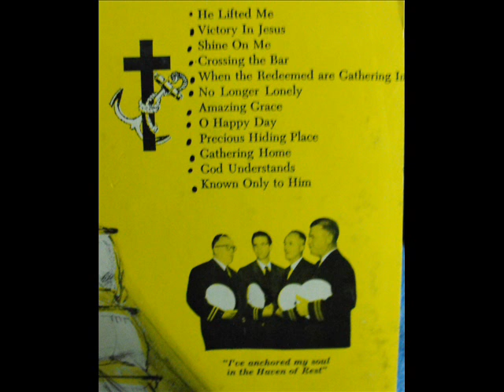Early Haven of Rest with Lorin Whitney God Understands.wmv